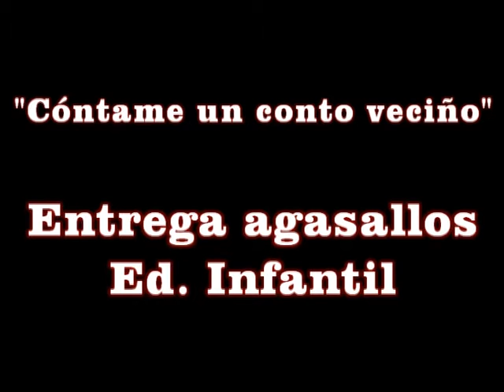Cóntame un conto 16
O alcalde de Barro entrega ao alumnado de Educación Infantil do CEIP Amor Ruibal os agasallos pola participación no concurso de contos: "Cóntame un conto veciño"